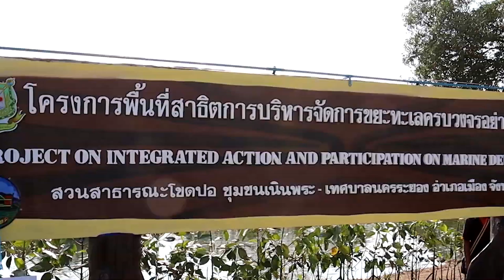ตะวันออก มุมสุข csat vistion เคเบิ้ลดาวเทียม ช่อง 43 เวลา14.30 น. ทุกวัน โครงการขยะทะเลระยอง